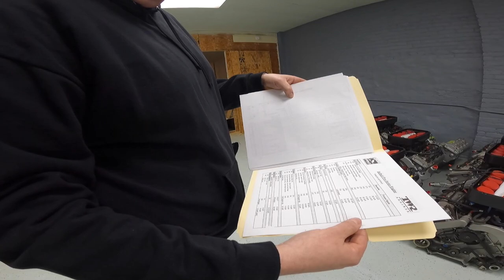10'800 HP! A collection of Nissan VK45 Indy Pro Series V8 engines up close and personal.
A little up close video of a friends Nissan VK45 indy pro series collection. Billet crankshaft, titanium valves, Carrillo rods, triple disk clutch.